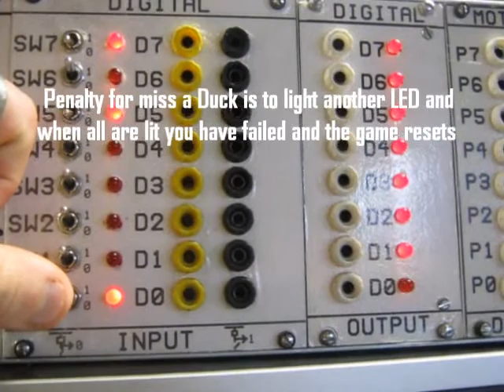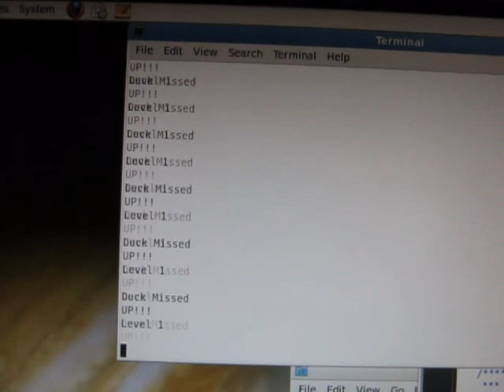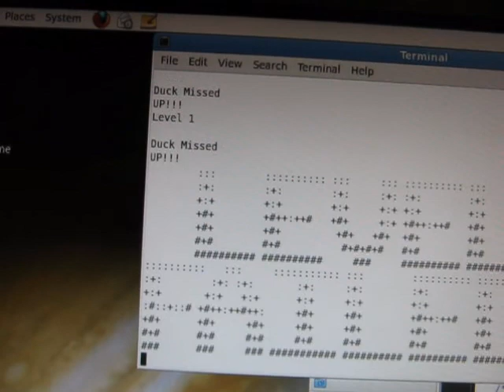Duckshoot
Part of the first year robotics cource at UWE as part of the C programming module. i have had to create a duck shoot game in the C language. that has 4 levels/speeds. 2 direction motion, and a penatly for missing a duck.